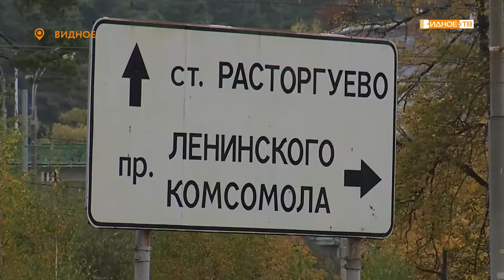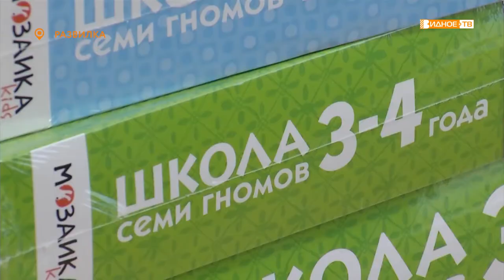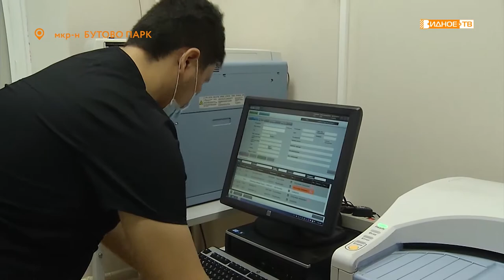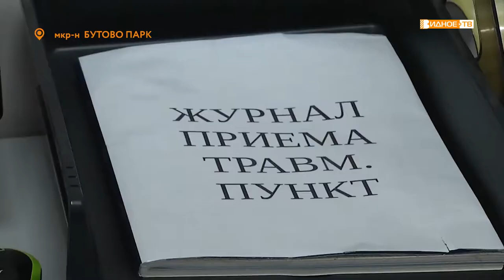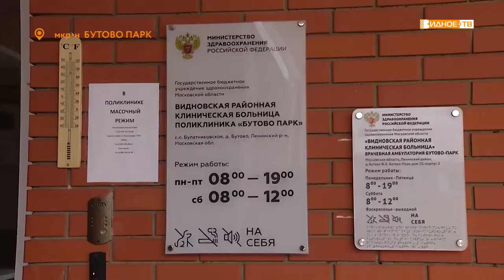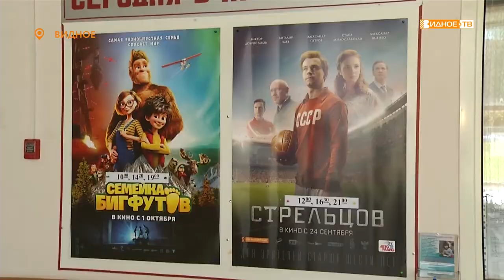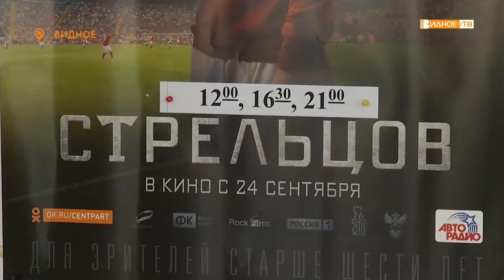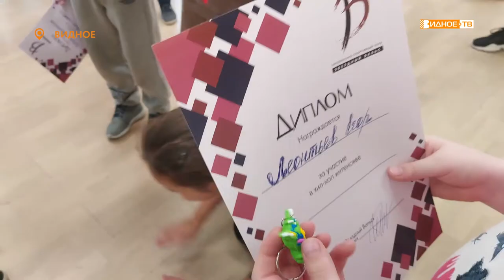Новости телеканала Видное-ТВ (12.10.2020 - Понедельник)